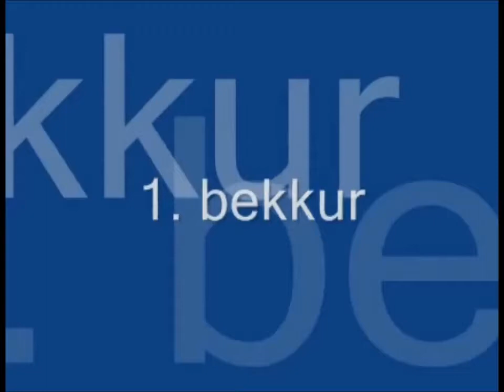Árshátíð G.Í. 2008 - árgangur 2001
1. bekkur